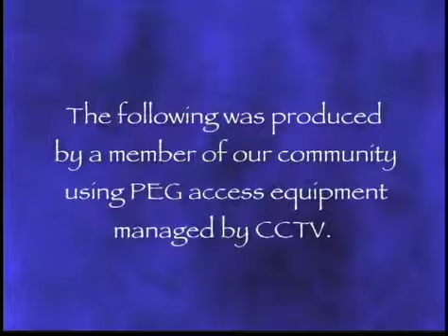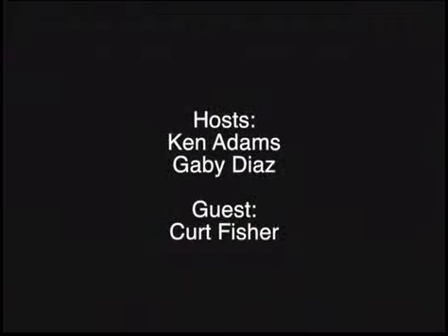VV Curt Fisher 09 12 13 WEB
Free Parking in Salem, Oregon; What is the real cost?